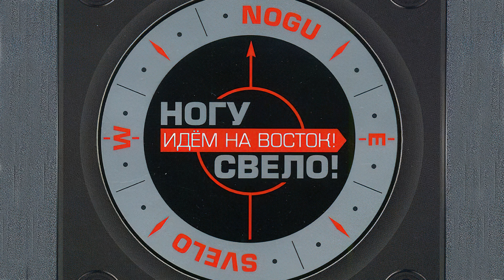Ногу Свело - Я-не последний герой! (Инструментал)